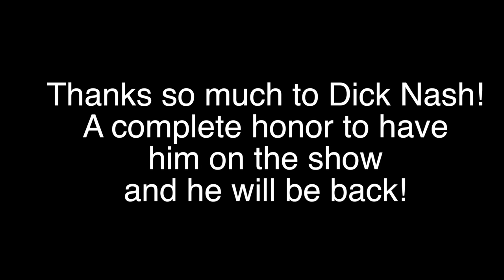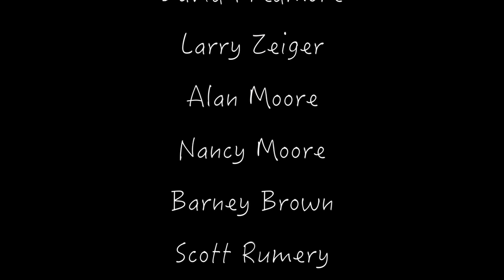Trombone Lessons: Vibrato - Bone Masters: Ep. 41 - Dick Nash - Master Class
The legendary Dick Nash joins us for a fun jam and talks about vibrato.

Trombone Lesson How to play with vibrato. Bone Masters